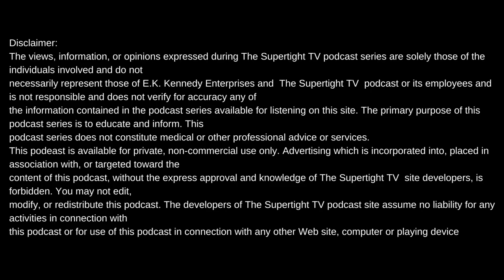DESCRIBES BATON ROUGE LA+AND THE CLASS DIFFERENCE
Intro produced by Meezy Relli